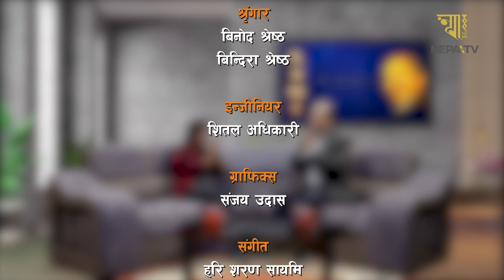MUKTI SHAKYA SUTRADHAR EP 2 NEPA TV